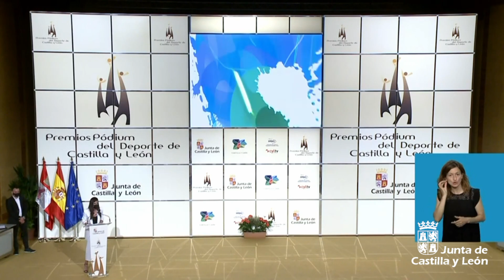31/05/2021 Gala de entrega de los Premios Pódium del Deporte de Castilla y León